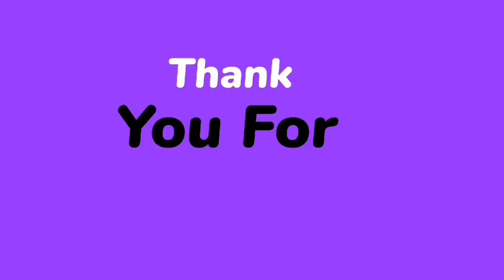FIFA Points Guide FIFA Mobile | FIFA Mobile Malayalam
This Video Discuss FIFA Mobile FIFA Points Malayalam.

FIFA Mobile Malayalam.

FIFA Points.